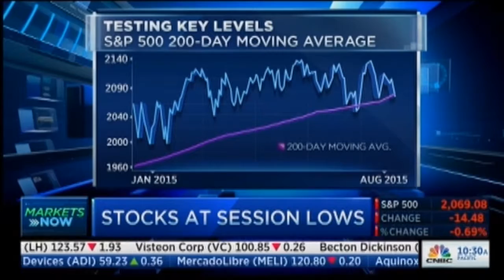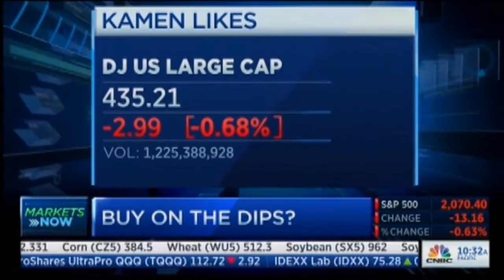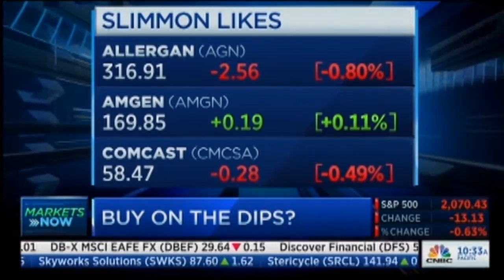Rate Hike Good for the Market?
On August 8th, 2015 Ken Kamen, President of Mercadien Asset Management, appeared on CNBC to discuss the upcoming anticipated Fed rate hike.

You can learn more about Mercadien Asset Management by visiting our